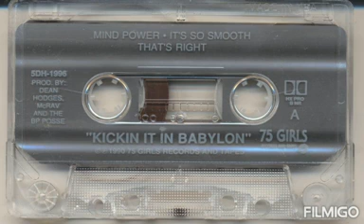BP (Flipside) Shrank A Bank 4-Track Demo Tape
Rare 4 track demo tape from College Parks Legendary Group BP aka Flipside Out of Vallejo California